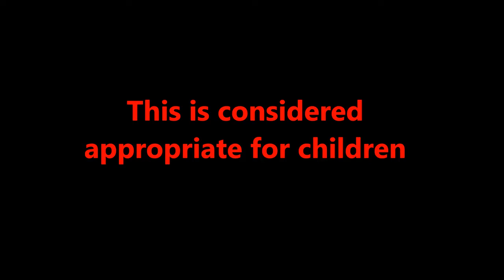Tacoma Pride 2019